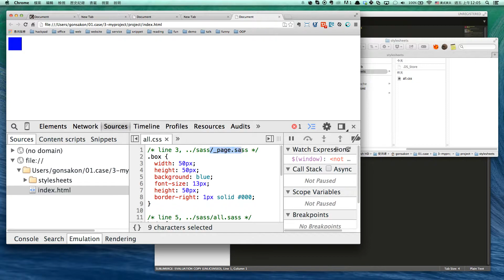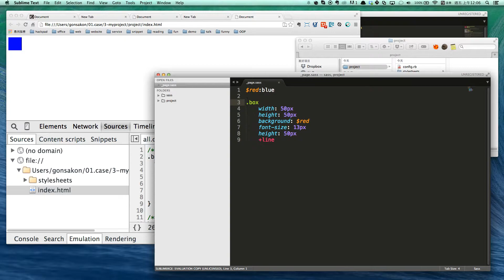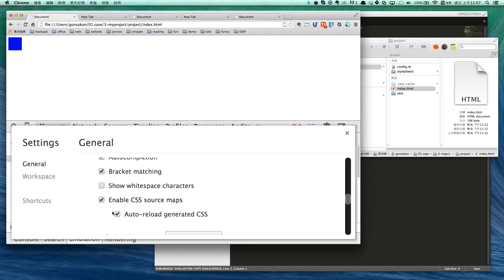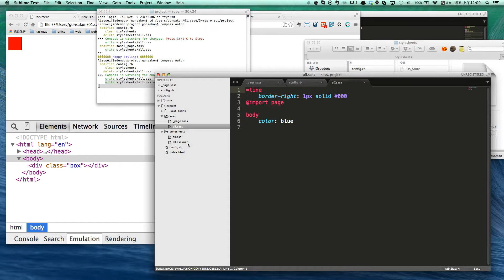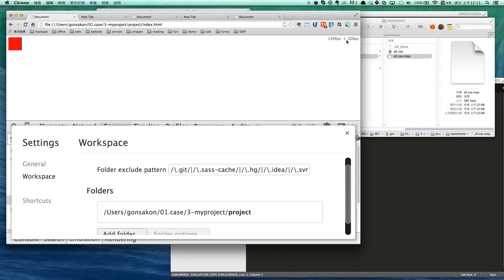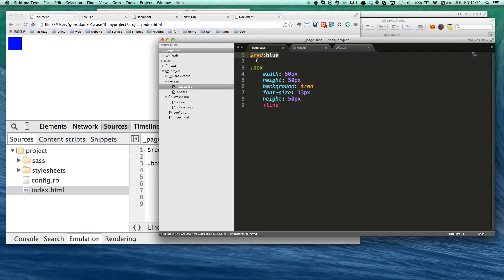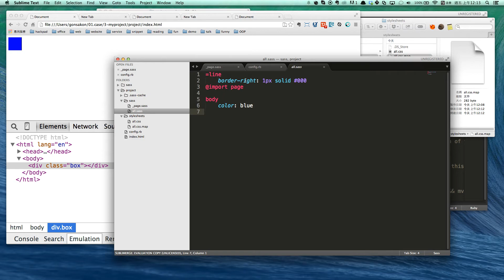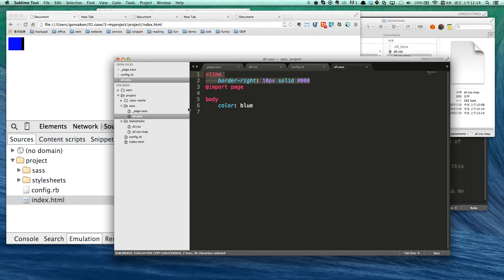Sass 3.3 - Source Maps